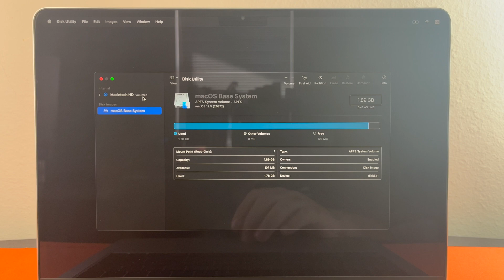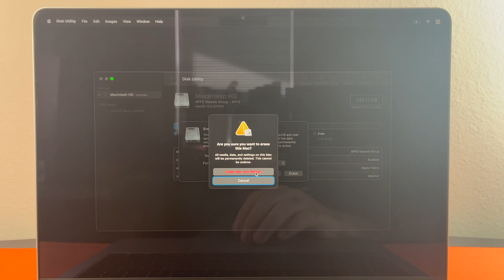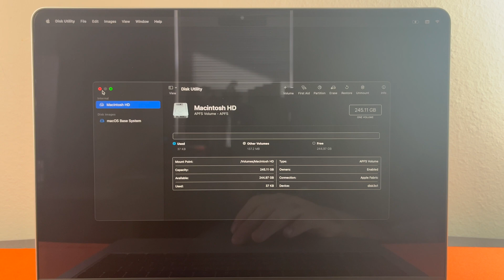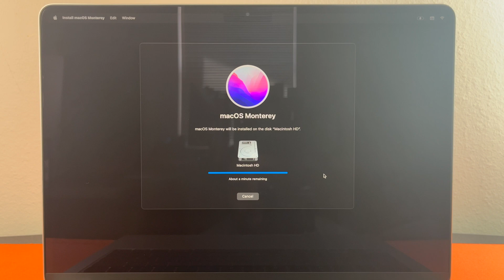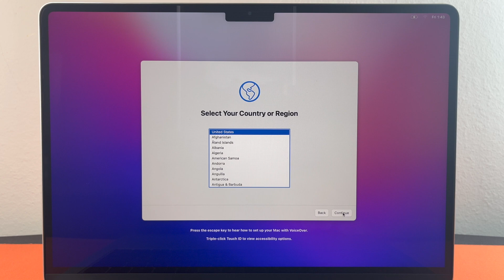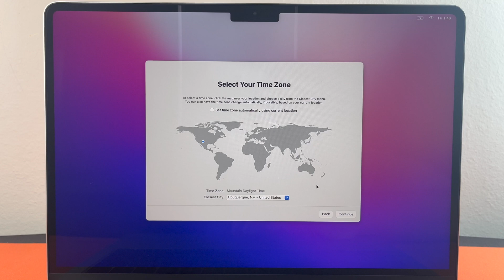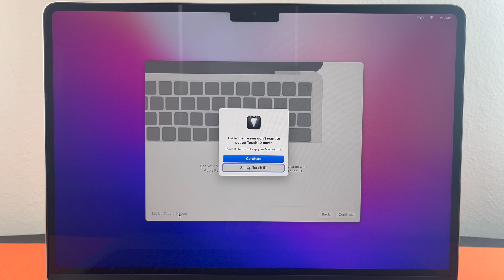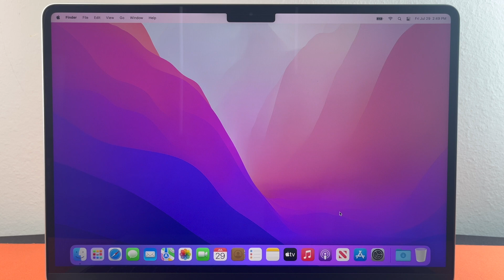Tutorial: Factory Reset Apple Silicone Mac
In this tutorial we are factory resetting our Mac to a clean install of MacOS, this tutorial was done on a M2 MacBook Air however it applies to every Mac model**. Factory resetting is the thing to do if you are out of space and cannot find out where all the space is, or if you install a lot of apps and then remove them and they leave leftover files all over and you are not willing to hunt them all down. It is also good for if you want to sell or trade your MacBook. Resetting is great for breathing new life into a Mac computer as you can start out with a clean plate.

**UPDATE: this tutorial applies to all the Apple Silicon Macs

-- Gear Used --
Studio Lights
Apple iPhone 13
Anti-Static Mat

-- Credits --
Presenter: Tyrel Tachibana
Editor: Raven Tachibana
Thumbnail: Raven Tachibana